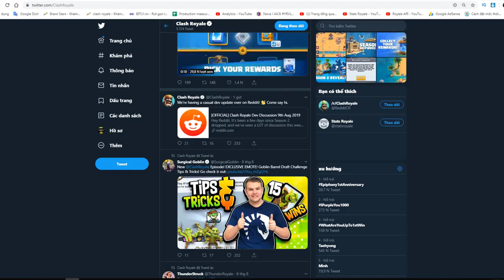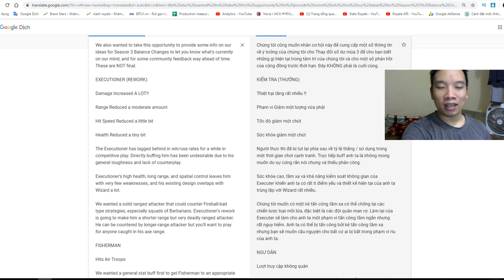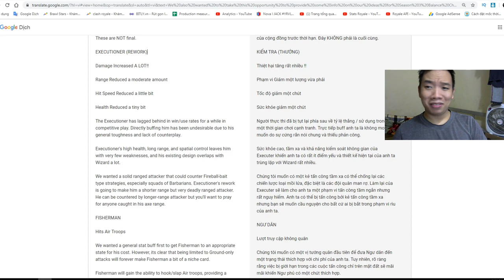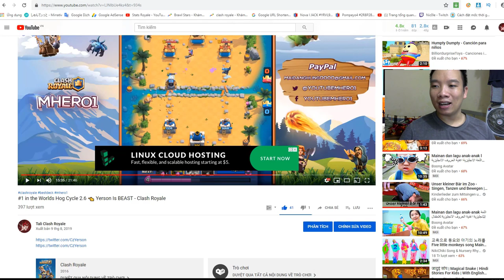Update Clash Royale -EXECUTIONER (REWORK) and FISHERMAN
Yerson gameplays